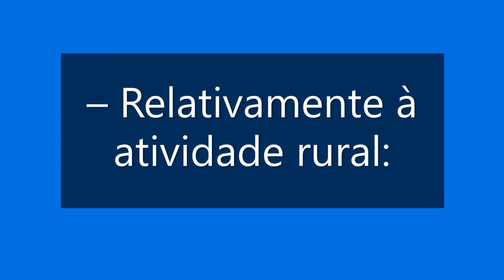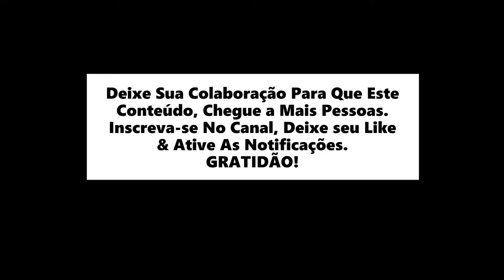Quem está obrigado a entregar Declaração do IRPF em 2022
O Imposto de Renda 2022 (IR) é um dos tributos mais importantes do Brasil. Ele é um imposto federal – como próprio nome já menciona – sobre a renda. Ou seja, sobre o que você ganhou durante o ano anterior.
💰 rincípios do Estrategista: O Bom Investidor e o Caminho Para a Riqueza
💰Avaliação de Investimentos

Videos Sugeridos 🎥
  Atenção: ➡️ As informações fornecidas neste canal possuem caráter unicamente educativo, e de entretenimento TODA E QUALQUER DECISÃO TOMADA PELO ESPECTADOR É DE SUA ÚNICA E EXCLUSIVA RESPONSABILIDADE.